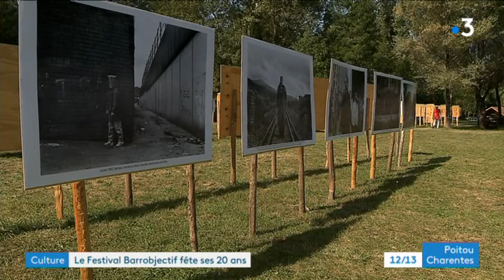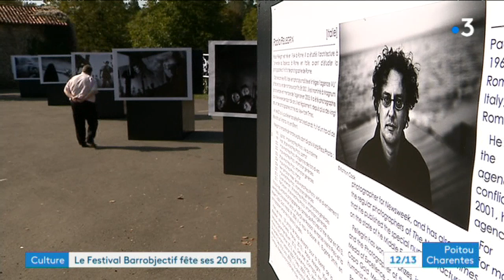Barrobjectif célèbre 20 ans de reportages photographiques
C'est le grand festival de photojournalisme dans la région : Barrobjectif  dans le petit village de Barro en Charente. En l'espace d'une semaine, plusieurs milliers de visiteurs se pressent pour voir le meilleur du photojournalisme mondial. Cette année, pour les 20 ans du festival, Paolo Pellegrin est l'invité d'honneur. Le festival a aussi réinvité les invités d'honneur des 20 dernières années.
Reportage de  Clément Massé, Laurent Gautier, Damien Dubly et Alexandre Liégard

Intervenants :
- Jean Gaumy, photographe agence Magnum, invité d'honneur 2014
- Frédéric Sautereau,  potographe, invité d'honneur 2011
- Pierre Delaunay, organisateur de Barrobjectif